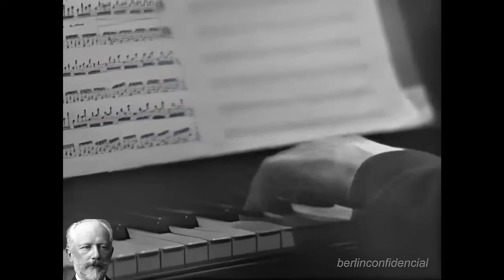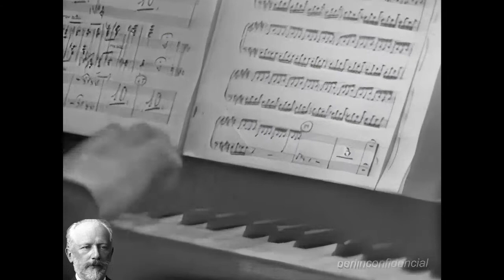Tchaikovsky - The Seasons (orchestral version, Svetlanov)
P. I. Tchaikovsky - The Seasons (orchestral version)
Version for symphony orchestra arranged by the composer and conductor Alexander Gauk (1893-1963).
USSR Symphony Orchestra
Conductor: Evgeny Svetlanov
Recording: Moscow, USSR, 1972

Audio & video remastered: berlinconfidencial